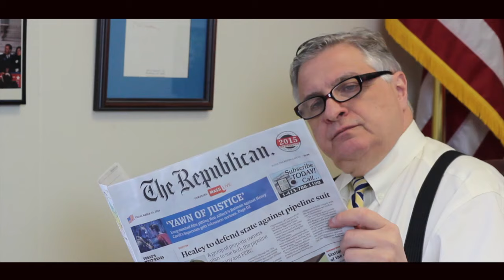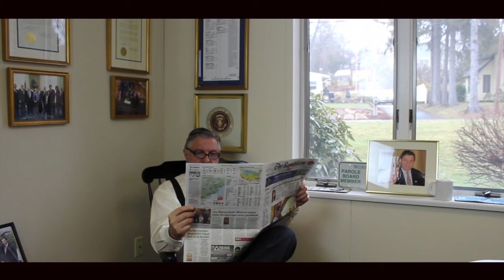House of Corrections-A House of Cards Parody | Chapter 2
Mike Albano for Sheriff